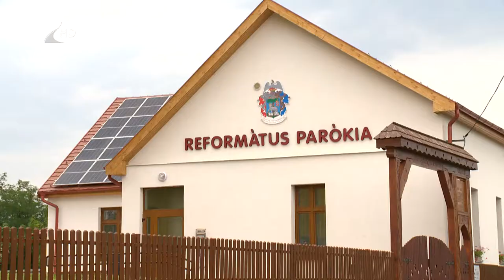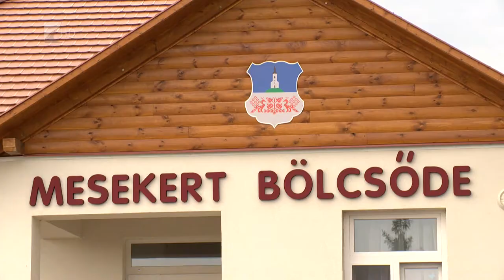Beruházások Paszabon - Kölcsey Tv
Harmincnyolc millió forintból megújult a paszabai református parókia épülete. A településen ebben az évben több fontos beruházás is befejeződött, ezek közül a legkiemelkedőbb a bölcsőde megépítése volt. Ennek köszönhetően már bölcsőde, óvoda és általános iskola is működik Paszabon. A következő években a Magyar Falu Program forrásaiból fejlődhet tovább a szabolcsi község.